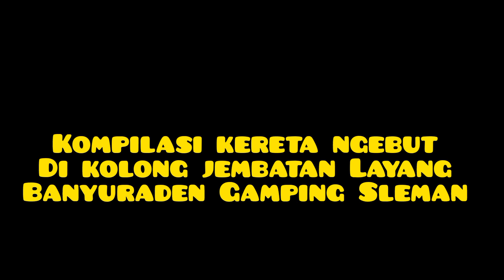Kompilasi Kereta Ngebut di Kolong Jembatan Layang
Kompilasi Kereta Ngebut di Kolong Jembatan Layang Banyuraden Gamping Sleman